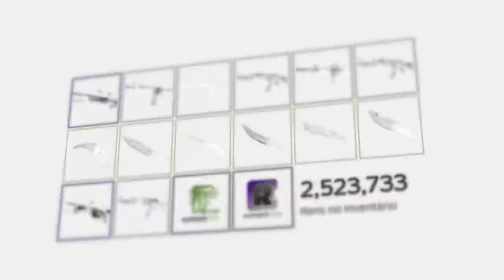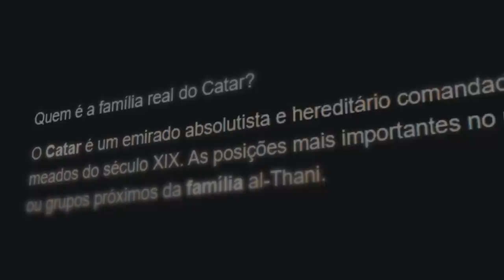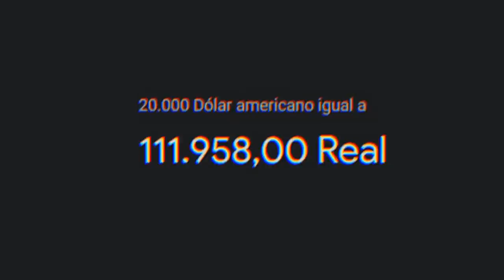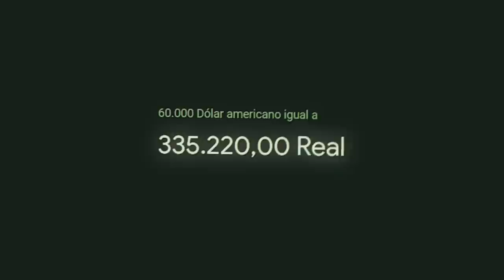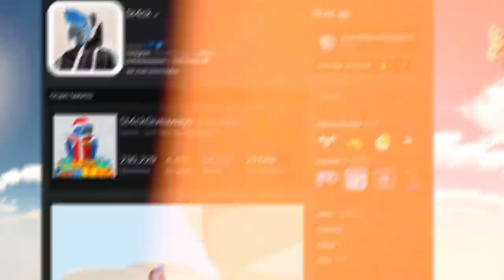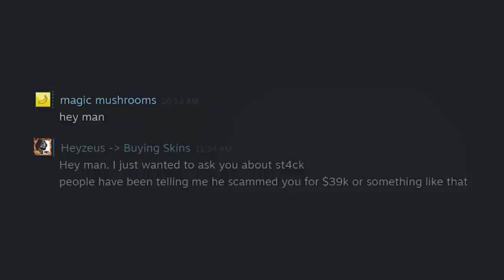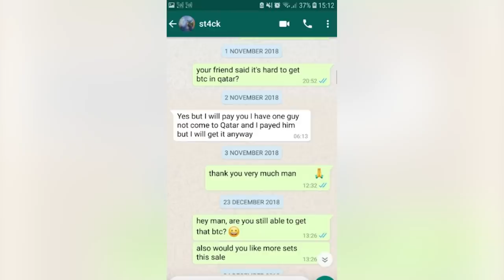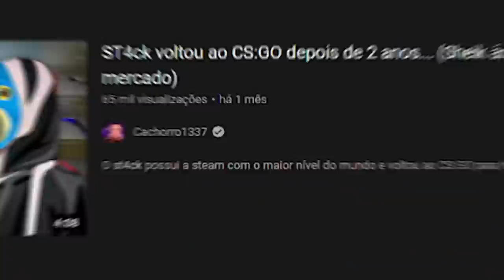o lado sombrio de St4ck... Príncipe do QATAR milionário, mesmo assim: SCAMMER!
Nesse vídeo conto a história sombria por trás do St4ck, o dono do perfil com maior nível na Steam! Será que ele é um scammer no CS:GO?